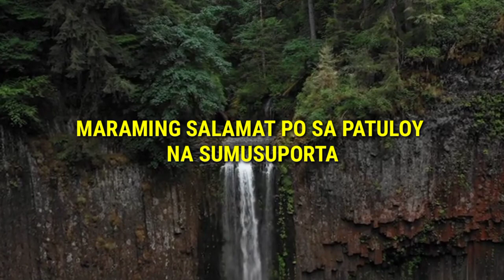LAGLAG ANG PANGA NILA NG MAKITA ANG LAMAN NG SOBRE!!😱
HAGOLGOL SILA NG MAKITA ANG NASA LOOB NG SOBRE, ANO NGA KAYA ITO